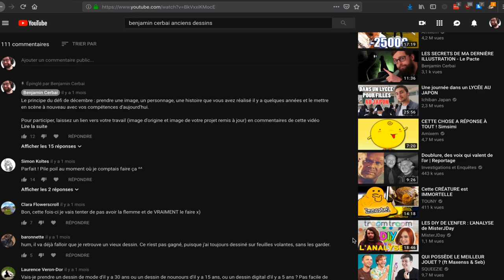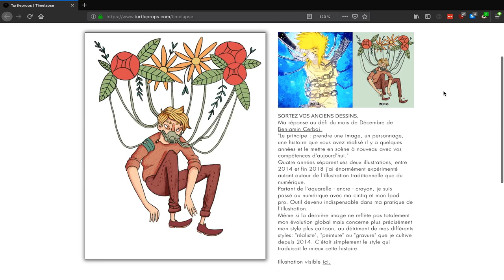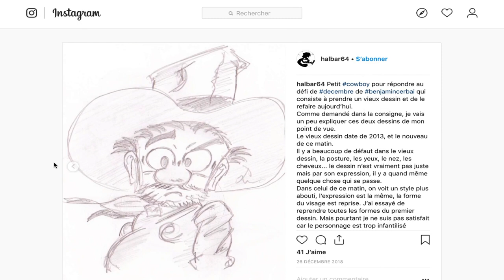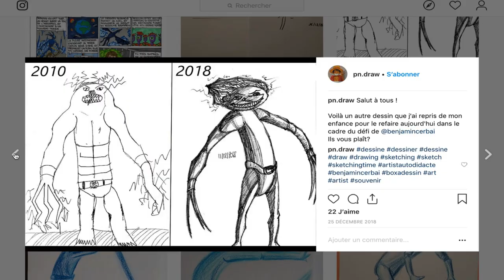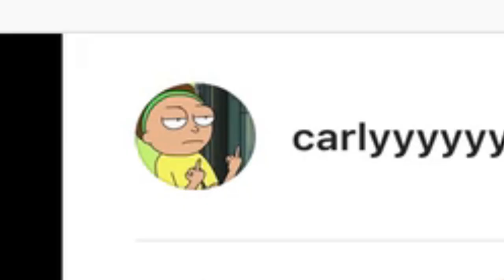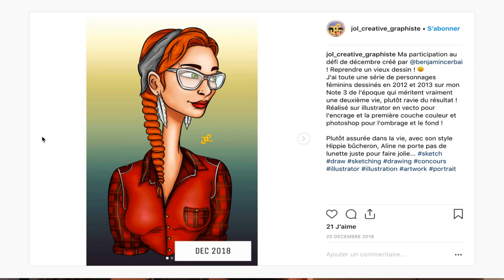VOS PROGRÈS EN DESSIN | Bilan du défi de Décembre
Merci à tous les participants ! Voici la liste de ceux qui apparaissent dans la vidéo :

MES LOGICIELS :
- Montage : LumaFusion
- Dessin : Procreate

- Tupelo Train par Chris Haugen
- Where I am From par Topher Mohr and Alex Elena
- Erase Me par Saidbysed